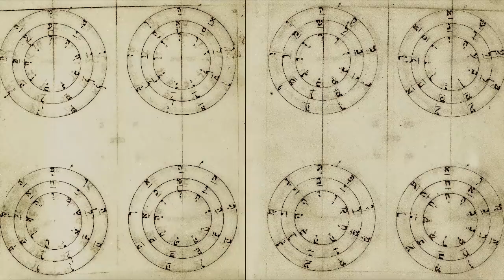Kabbalah and Platonism (w/ Dr. Justin Sledge)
Topics: A brief history of Jewish esotericism, Philo of Alexandria, Heikhalot and Merkavah mysticism, Book of Enoch, Egyptian and Persian Influence, Hellenism, "Medieval" Judaism, Arabic influences, Talismanic Magic, Astral Magic, Astrology, Alchemy, Magic, The Brethren of Purity, Picatrix, Kabbalah, The Zohar, Sefer Yetzirah, the Sephiroth, Christian Cabala, Platonism/Neoplatonism, Averroes, Maimonides, Petrus Alfonsi, Nachmanides, Pablo Christiani, Abraham Abulafia, Joachim of Fiore, Ramon Llull, Marsilio Ficino, Pico Della Mirandola, Elijah Del Medigo, Flavius Mithridates, Yohanan Alemanno, Dominican and Franciscan orders, the Latin polemical tradition, etc.

Speakers: Dan Attrell and Justin Sledge

- Bitcoin tip jar: 1Epq5E4xKcDTP2iEMoEoWCTdLoTnDGWoEr
- Ethereum tip jar: 0x4605709e32448e7D6A97A2031935F7eD558c00a9